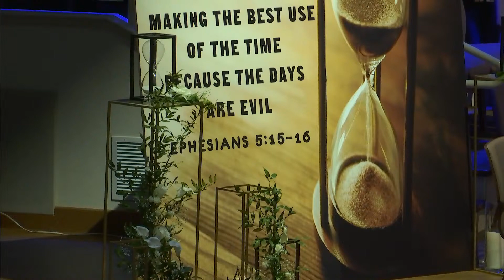I will must in you - пение группы на подростковой конференции 2021 года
Подростковая Конференция "Дорожите временем" 29 мая 2021 года